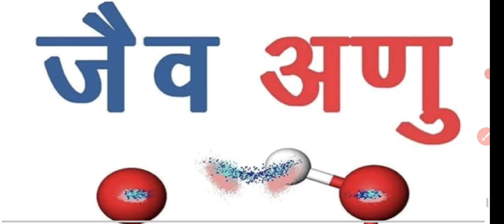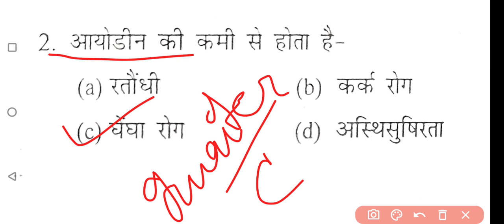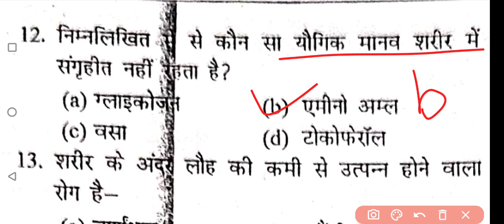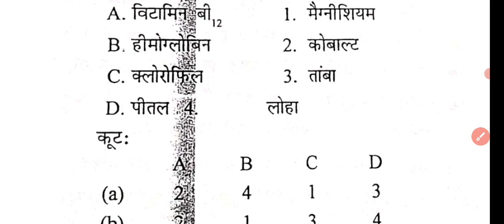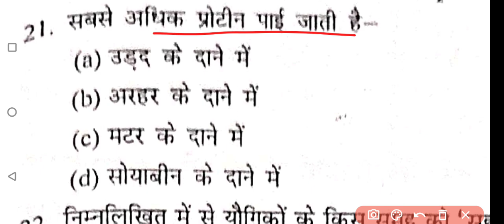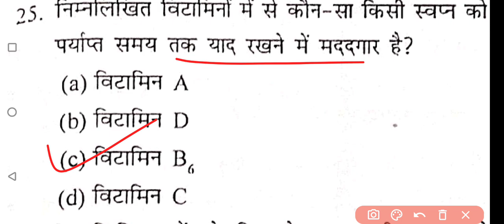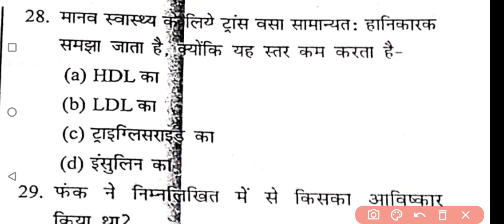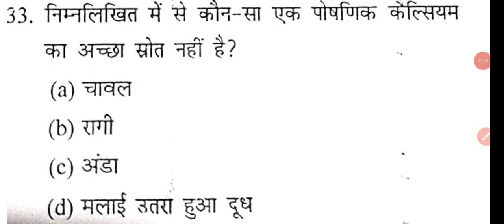NEET EXAM PEPAR 2024 | MODEL PRPAR | BSC NURSING/ NEET/PNST/ANM/AIIMS EXAM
Madhya Pradesh Pre Nursing Selection Test (MP PNST) Latest Update:
MP GNTST PNST 2023 Exam Pattern
MP GNTST PNST 2023 Syllabus
MP GNTST PNST 2023 Admit Card
MP GNTST/ PNST 2023 Highlightsi
MP PNST BSC NURSING COUNSELLING 2022 | MP BSC NURSING DME DHS COLLEGE
mp bsc nursing application form 2023, mp bsc nursing application form 2023,
mp bsc nursing counselling 2023, mp bsc nursing,
mp pnst application form 2023, mp pnst, mp pnst exam date 2023,
hindi, mp pnst application form 2023, mp pnst second counselling, mp pnst previous year question paper, mp pnst coaching classes, mp pnst cut off 2023, mp pnst 2023

👉Samadhanstudy...